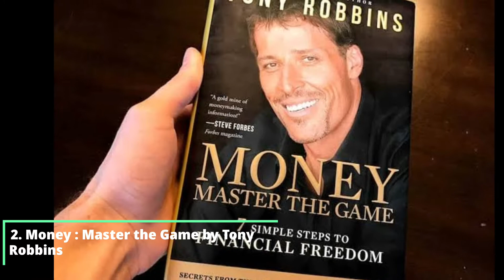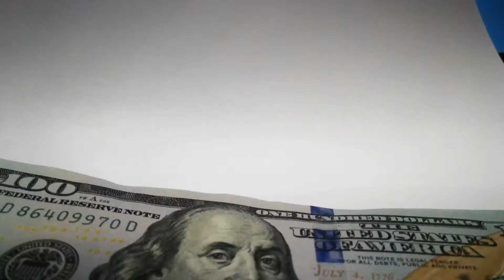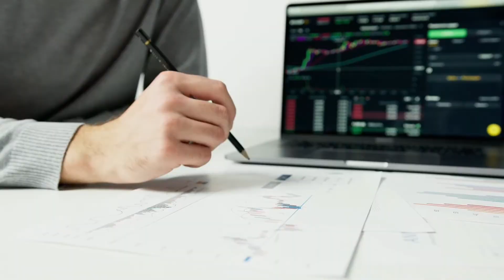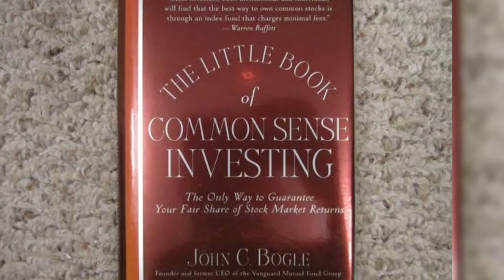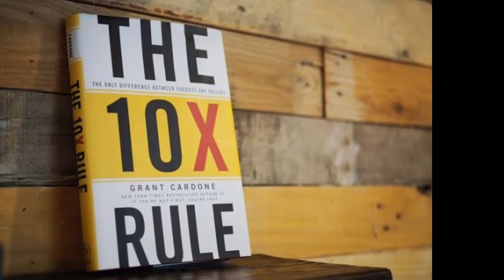Top 10 Books Every Aspiring Billionaire Must Read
You have big dreams and big goals. You want to be a successful entrepreneur or business leader and join the millionaires’ club. But how do you go about it?
The best piece of advice anyone can give you is to feed your mind through reading. You need to cultivate a successful mindset and learn how to develop the right product in the right marketplace. If you are serious about becoming a Billionaire, you must be smart about investing your money and making good financial decisions. You have to know how to gain power and hold your own on the rocky shores of the business world.